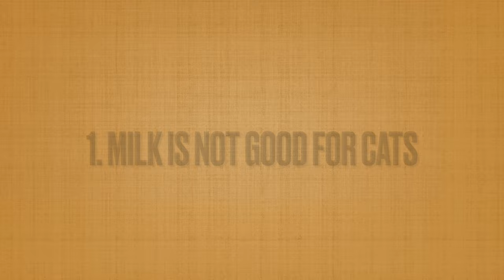Are You Making Mistakes With Your Cat?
In this video I found common mistakes all cat owners make! Cat owners make mistakes all the time, and these mistakes owners make could be hurting your cat. No cat owners wants to hurt their cat, so watch this video to avoid making common mistakes with your cat!

If you want to spoil your cat - get them some delicious treats

And some super fun toys they will love!